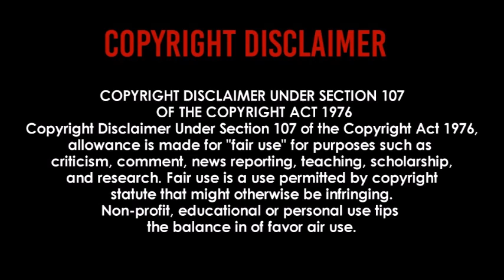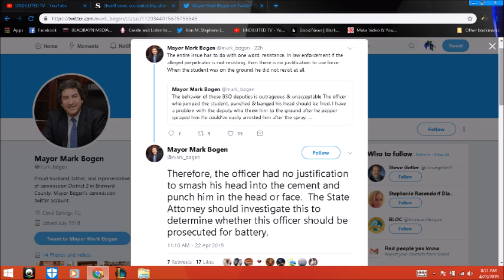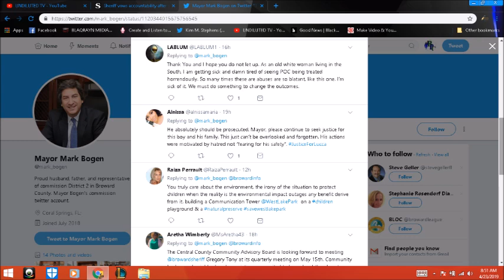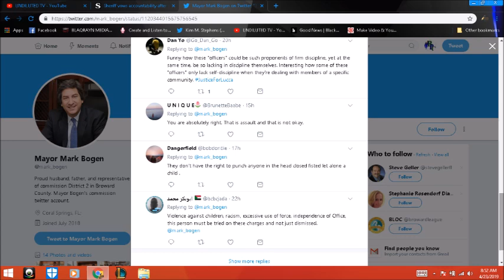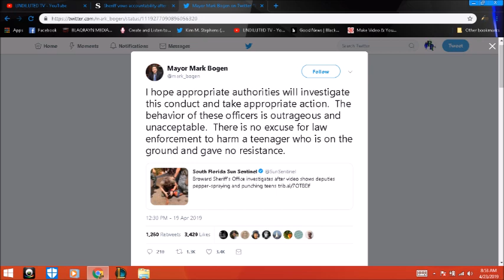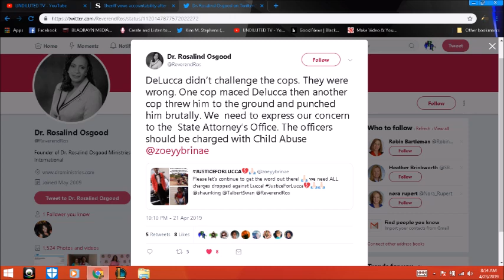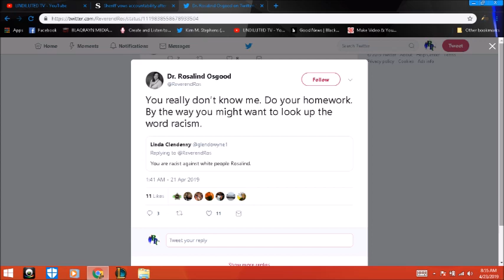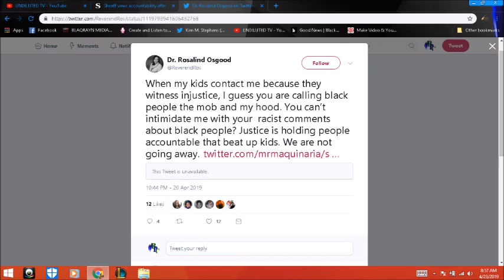Mayor Mark Bogen calls for Justice for black victim!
Mayor Mark Bogen and other officials call for investigation and charges to be brought against Broward County Sheriff Deputies who brutally assaulted a young black man!